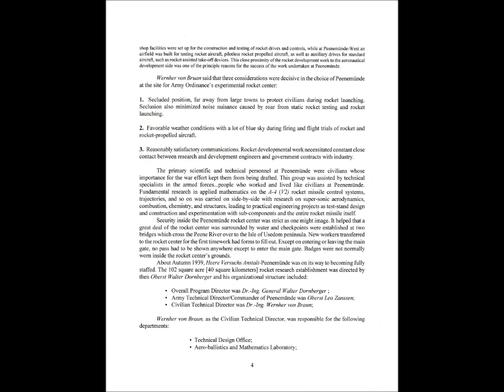Peenemunde: The German Rocket Center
This is the story and details of Peenemünde, the German military rocket developement and test siteduring World War II. Enjoy the first few pages of this Introduction to be followed by several volumes featuring 850 rare photographs. Peenemunde was one of the most modern technological facilities in the world in the years between 1936 and 1945. The first launch of a missile into space took place here in October 1942. In the nearby air force testing area, rocket engineers tested numerous flight objects equipped with revolutionary technology. From the start this research was directed toward one goal only: achieving military superiority through advanced technology. Slave laborers, concentration camp inmates and prisoners of war provided the work that enabled the construction of the test sites and the later serial production of the rockets, which the Nazi propaganda referred to as "Vergeltungswaffe 2" (or "Vengeance Weapon 2"), in so short a period of time. Both the inhumane labor conditions and the attacks on Belgian, British and French cities using the supposed "wonder weapon" claimed thousands of lives.This is an e-book and is available from Amazon and Barnes & Noble.